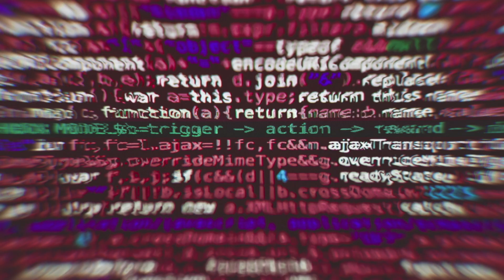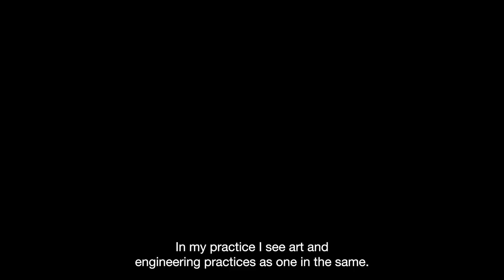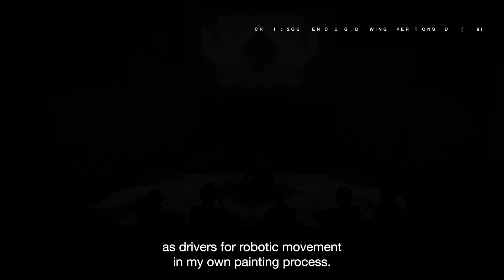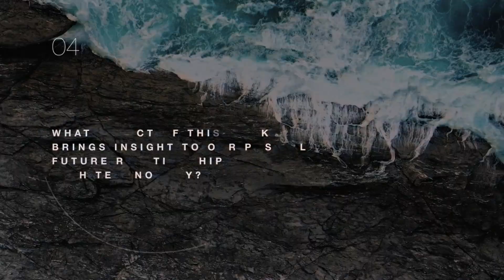A.I.V.I.: Sougwen Chung on human and machine collaboration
Increasingly, multidisciplinary artists and creative technologists are guiding the bleeding edge of innovation, and establishing crucial new narratives for wider society.

In this episode, Sougwen Chung will offer an intimate insight into her work — illustrating the technicality and methodology of her practice; her exemplary projects; and theoretical ideas which color and stretch our present day understanding of social and technological synergy.

WHAT IS A.I.V.I.?

The Artistic Intelligence Visionary Initiative (A.I.V.I) is an AI for Good initiative curated by R100Studios, seeking out the artists who create works that aid our understating of technology and guide our future relationships with innovation and culture. The initiative helps us illuminate and celebrate the role of the artistic expert in shaping our futures and cultivating practical new attitudes to research, communication and narrative.

⏰ Shownotes:
00:00 Intro Sougwen Chung
00:14 5 questions with a visionary
00:18 Who are you and what is your art + tech practice?
01:13 What is your selected work and its description?
03:16 What technology was used to produce this work?
04:09 What aspect of this work brings insight to our possible future relationship with technology?
04:54 What is one 20-year prediction for human + machine collaboration?